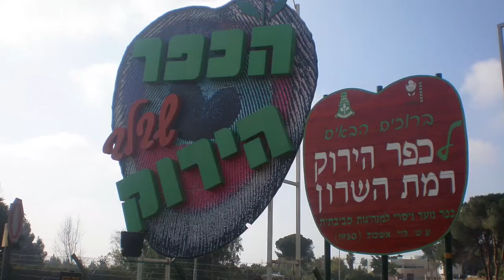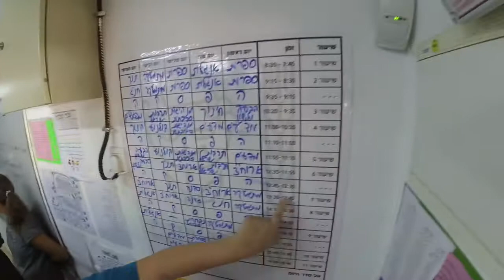יום פתוח בכפר הירוק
כפר הירוק- חטיבת ביניים -יום פתוח 20.10.17